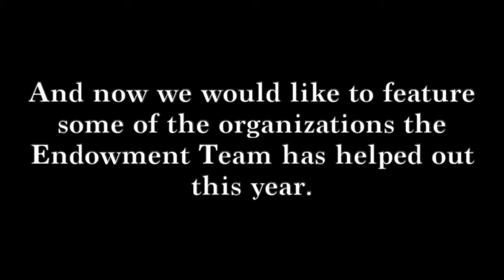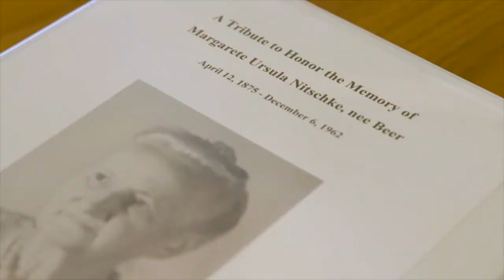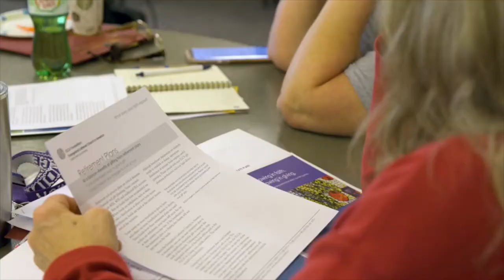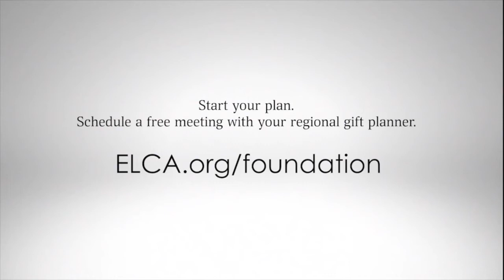HTLC Endowment Fund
Watch this video to see how Holy Trinity's Endowment is making a difference and how you can help!